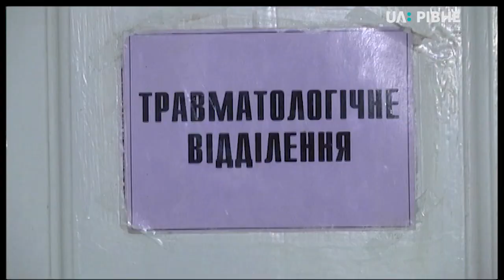26.06.2018 Новини 17:00